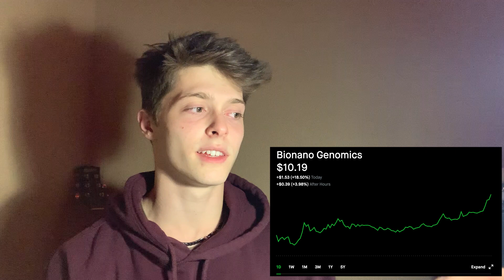Quick BNGO update [ festival of genomics ]